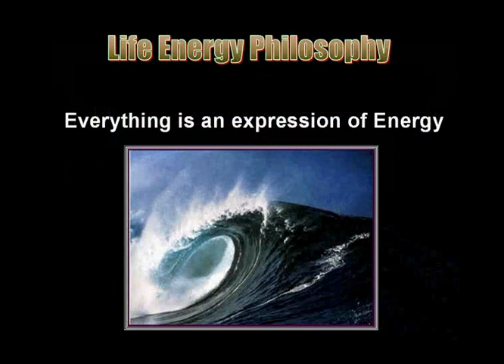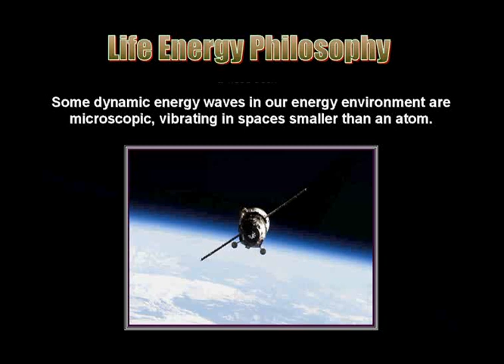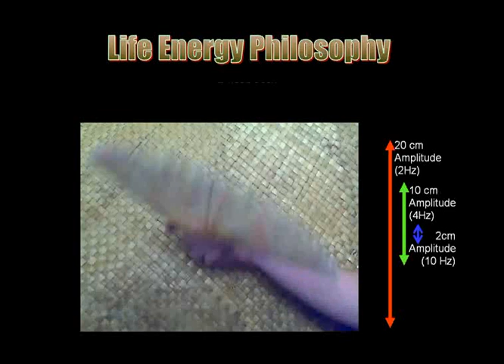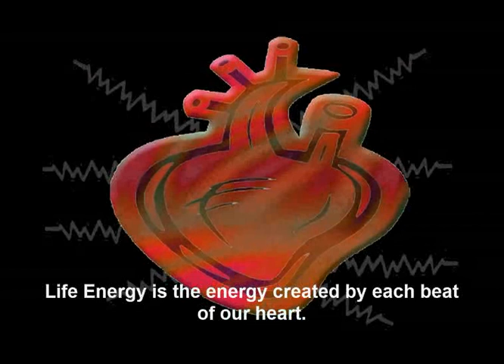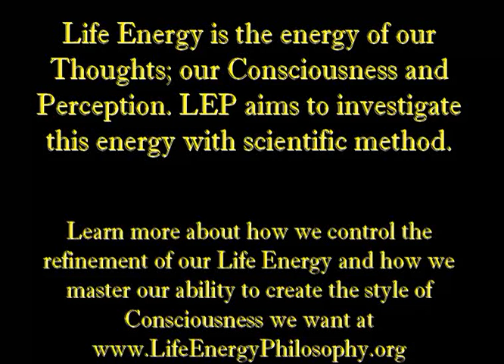Introduction to Life Energy Philosophy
LEP is a style of investigating Consciousness and Perception that uses scientific method to observe the way we refine the energy of our heartbeat to create the energy activity of our Thoughts and Attitudes.

This simple slide show introduces very simple ideas to help the beginner understand that Energy is vibrating all around us, and some of it is being generated by ourselves.

The energy around us, our own biofield, contains the activity of our intents, observations and consciousness. This energy is how the Atoms that surround us, know which form to take in the moment (see What the Bleep do we Know to understand this idea further.) Once we learn to control and Master the energy flow of our own biofield, we can then learn to do all kinds of things with greater success, from acting to creating our own reality.

There is much to learn through LEP - having an awareness of Energy. Especially if you have a Biosensor, LEP can help you to teach yourself to use it with greater Mastery and understanding. Grown up 'Indigo Children' tend to have a highly developed sense to Life Energy and the way we Share it between each other. LEP can offer technical explanation for Extra Sensitivity to support management and growth around the 'condition'.

MYEINM 08 is a simple internet text aimed towards regular people who are interested in learning about how our own human Life Energy technically works.